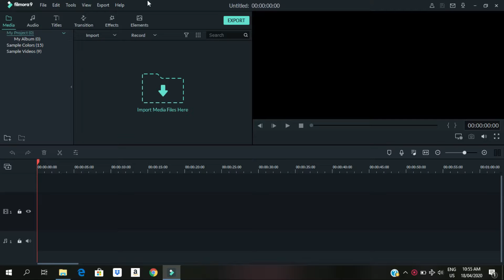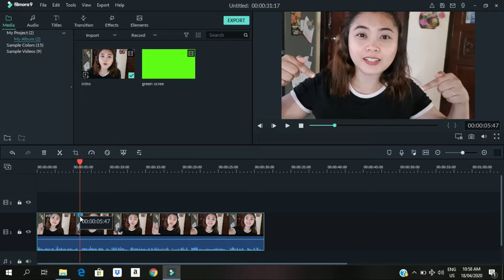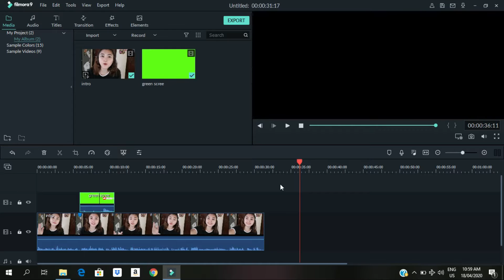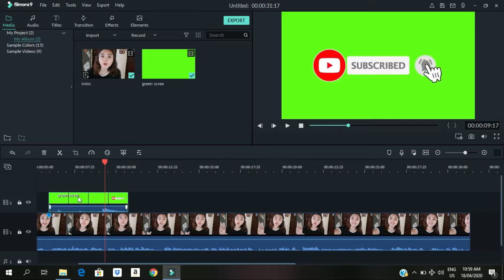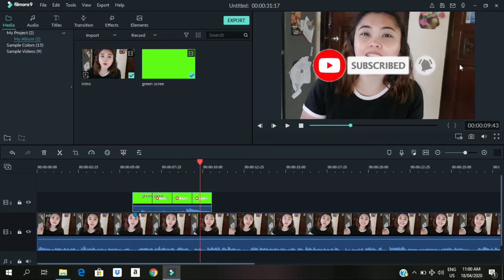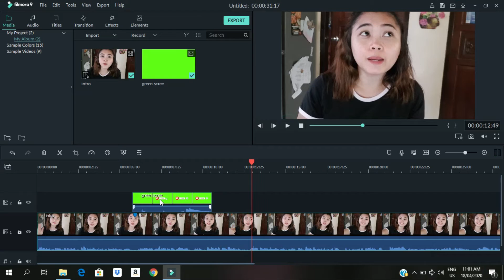HOW TO ADD ANIMATED SUBSCRIBE button on your videos using FILMORA 9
You can learn how to put/add/ insert that overlay on your videos today. I'm going to show you how they put those using GREEN SCREEN in Filmora 9.

0:00 Intro
0:56 Start of Tutorial
4:29 Outro

Love lots,
Katy 🍀